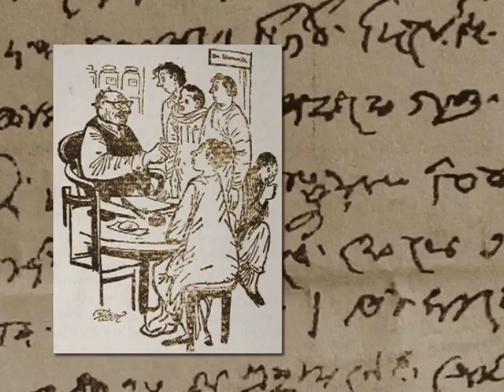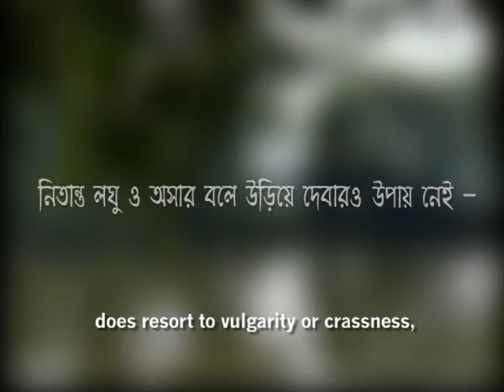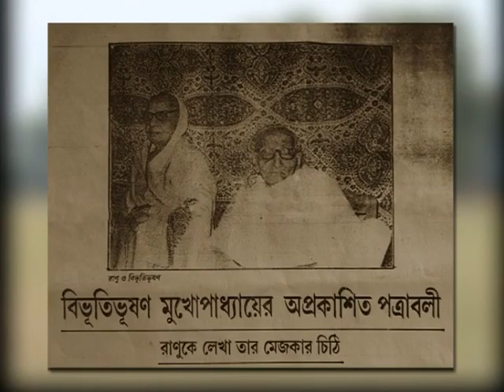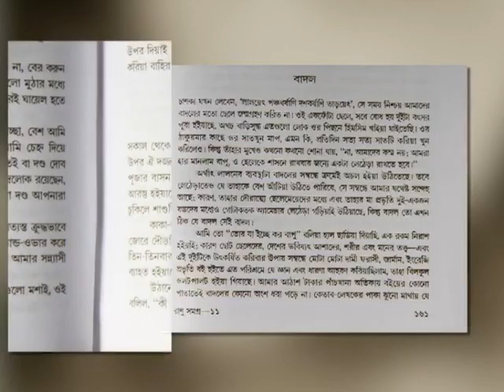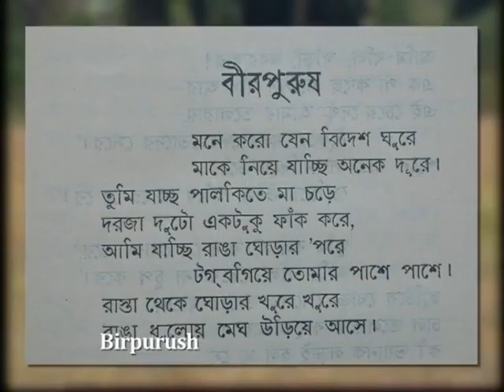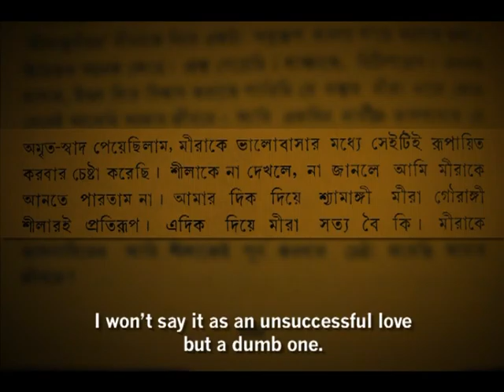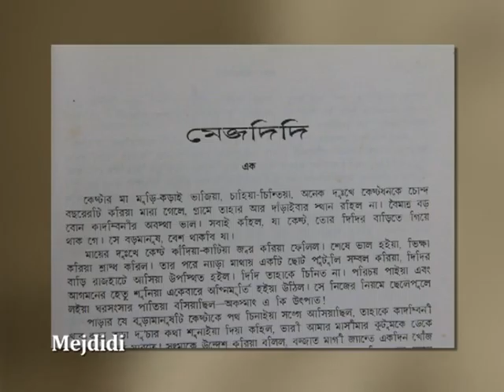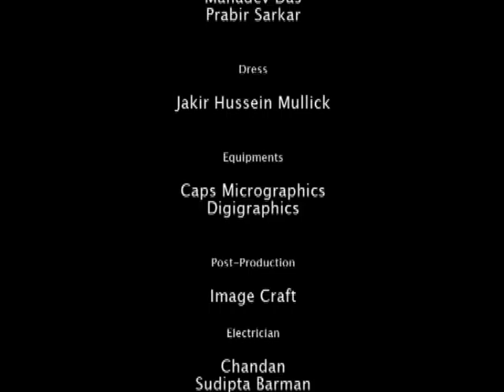Bibhutibhushan Mukhopadhyay, anchored by Chinmoy Guha and directed by Debojit Kumar Ghosh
Anchored by Chinmoy Guha and directed by Debojit Kumar Ghosh, Bibhutibhushan Mukhopadhyay is a documentary on the renowned 20th Century Bengali author. The film is a production of Central Institute of Indian Languages (CIIL) under their Bhasa Mandakini Programme.